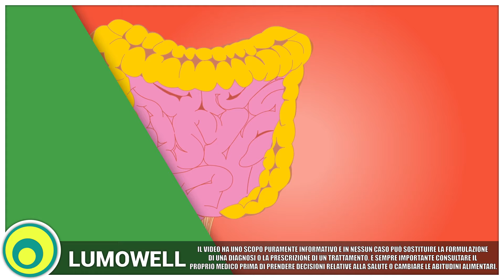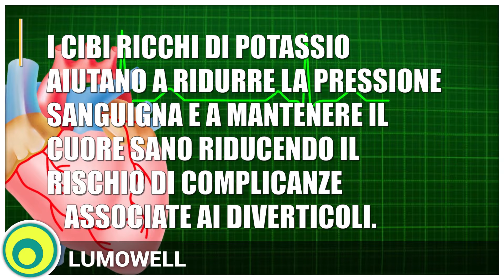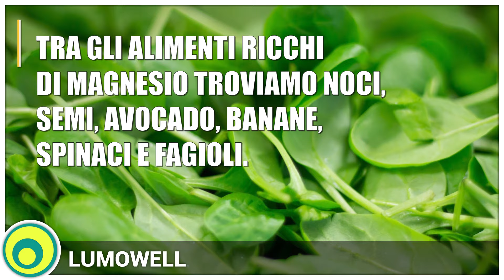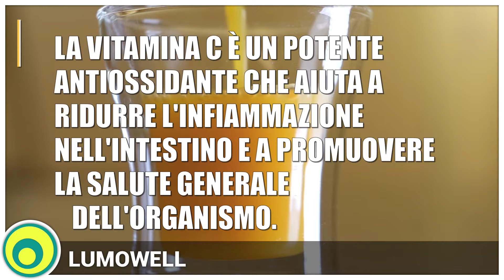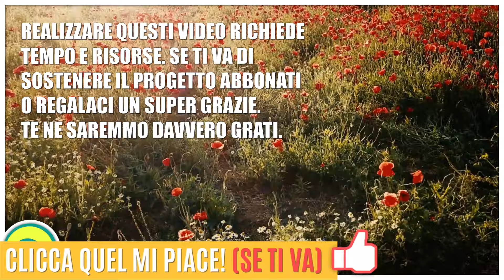Diverticoli: cosa mangiare. Alimentazione per diverticolite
Scopri come mantenere il tuo intestino felice e sano con il nostro ultimo video *Diverticoli: Cosa Mangiare* 🍏🥦! In questo video approfondito, esploriamo una dieta equilibrata e ricca di fibre, acqua e nutrienti essenziali che possono aiutarti a prevenire i sintomi dei diverticoli e ridurre il rischio di complicanze. Unisciti a noi mentre condividiamo consigli pratici e alimenti raccomandati per chi soffre di diverticoli o desidera prevenirli.

👇 **Ecco cosa troverai in questo video:** 👇

- *Introduzione ai Diverticoli*: Che cosa sono e perché è importante la dieta
- **1. Alimenti ricchi di Fibre**: Perché le fibre sono cruciali e quali alimenti scegliere
- **2. Proteine magre**: I migliori alimenti proteici per la tua dieta
- **3. Prodotti lattiero-caseari a basso contenuto di grassi**: Le tue opzioni più sane
- **4. Frutta e verdura**: Una fonte essenziale di vitamine e minerali
- **5. Bere molta Acqua**: L'importanza dell'idratazione per il transito intestinale
- **6. Alimenti ricchi di potassio**: Come possono beneficiare il tuo cuore e ridurre il rischio di complicanze
- **7. Cibi ricchi di vitamina D**: Per l'assorbimento del calcio e ossa forti
- **8. Alimenti ad alto contenuto di magnesio**: Supporto per il sistema nervoso e muscolare
- **9. Cibi con probiotici**: Mantenere l'equilibrio della flora batterica intestinale
- **10. Oli vegetali**: I benefici degli acidi grassi omega-3 e omega-6
- **11. Alimenti con poco zucchero**: Evitare infiammazioni e peggioramento dei sintomi
- **12. Cibi a basso contenuto di sale**: Ridurre la pressione sanguigna e prevenire i diverticoli
- **13. Alimenti poveri di grassi saturi**: Limitare il consumo per un intestino sano
- **14. Cibi che contengono vitamina C**: Un antiossidante potente per ridurre l'infiammazione
- **15. Alimenti a basso contenuto di colesterolo**: Prevenire malattie cardiache e infiammazioni intestinali

**In sintesi**: Consigli pratici per una dieta sana, attività fisica e gestione dello stress.

La tua partecipazione aiuta a sostenere il nostro progetto e a diffondere informazioni preziose sulla salute!

🔔 *Abbonati* per non perderti i nostri futuri video su salute, nutrizione e benessere!

🍎 *BIBLIOGRAFIA*

📚 **Does a high fibre diet prevent the complications of diverticular disease? (Una dieta ricca di fibre previene le complicazioni della malattia diverticolare?)**
- Esamina se l'adozione di una dieta ad alta fibra ha migliorato la prognosi nei pazienti con complicazioni acute della malattia diverticolare.

📚 **Unprocessed Bran in Treatment of Diverticular Disease of the Colon (Crusca non trattata nel trattamento della malattia diverticolare del colon)**
- Studio sull'efficacia della crusca non trattata e di una dieta a basso contenuto di zuccheri nel trattamento dei pazienti con malattia diverticolare del colon.

📚 **The high fibre diet in the treatment of diverticular disease of the colon (La dieta ad alta fibra nel trattamento della malattia diverticolare del colon)**
- Discussione sull'uso di una dieta ad alta fibra, inclusa la crusca di mulino, nel trattamento della diverticolosi non complicata.

📚 **Source of dietary fibre and diverticular disease incidence: a prospective study of UK women (Fonte di fibre alimentari e incidenza della malattia diverticolare: uno studio prospettico su donne del Regno Unito)**
- Studio prospettico che esamina le associazioni tra l'incidenza della malattia diverticolare e le fonti di fibre alimentari, trovando differenze significative tra le varie fonti di fibre.

*🔍 Chi Siamo*

*🔍 Per approfondire l'argomento*

*👕 T-Shirt:*

*CASEY000108 | LUMOWELL | Benessere360 | Ego360*